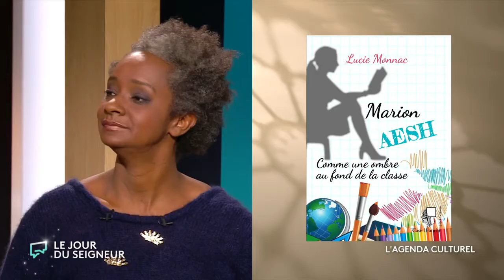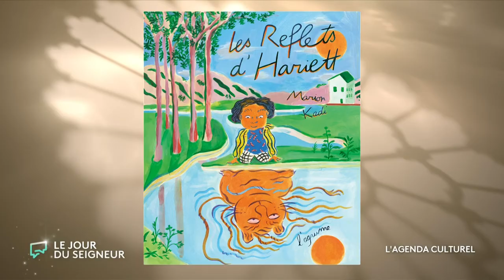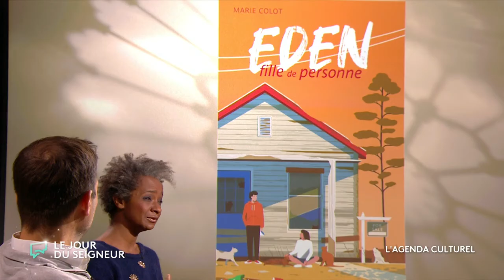Marion AESH & Le salon du livre Jeunesse de Montreuil | L'agenda culturel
Gladys Marivat vous invite cette semaine à découvrir :
- "Marion AESH, Comme une ombre au fond de la classe" de Lucie Monnac, aux éditions JSH ;
- et 3 livres à l'occasion du Salon du livre et de la presse jeunesse de Montreuil dans la sélection des Pépites : "Les Reflets d’Hariett" de Marion Kadi aux éditions de L’agrume, "Violante" de Maryline Desbiolles à l’Ecole des loisirs, et "Eden, fille de personne" de Marie Colot chez Actes Sud Junior.